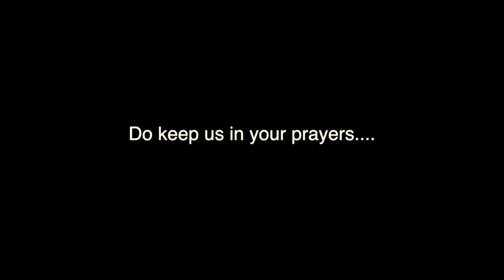No upload for 4 weeks, something went wrong... (we need all your prayers)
This is an update video.